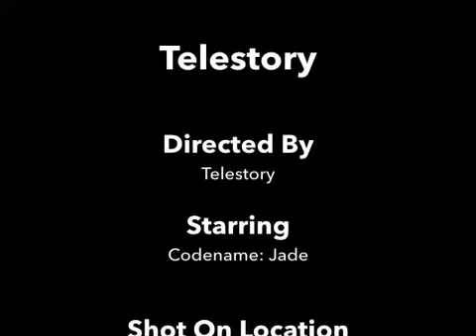J. Gordon Low